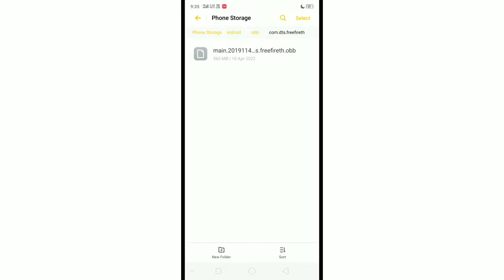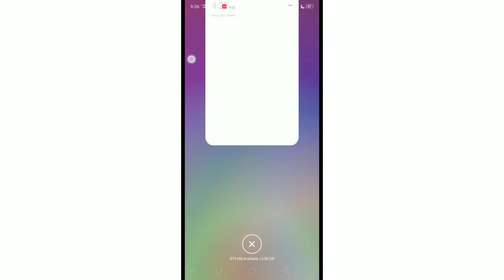download failed because you may not have purchased this app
Jaswantnagar { Utter Pradesh }